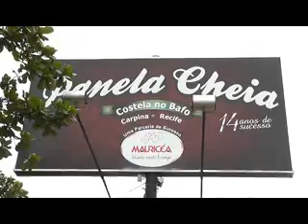PROGRAMA VOZ DO PLANALTO DIA DAS MÃES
Em homenagem ao Dia das Mães Ramos Silva entrevista a miss Pernambuco 2011, Leydiane Vasconcelos, e a Miss Carpina, Aline Aguiar. O PROGRAMA VOZ  DO PLANALTO é apresentado aos domingos, a partir das 20h30, na TV NOVA NORDESTE.